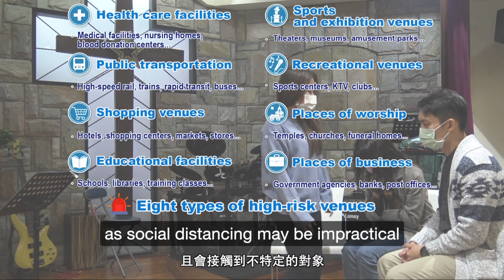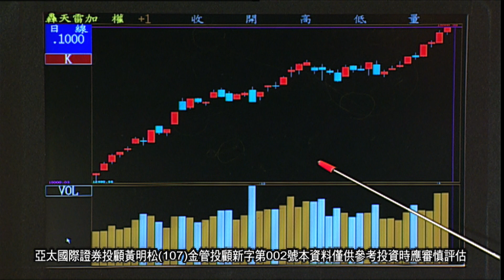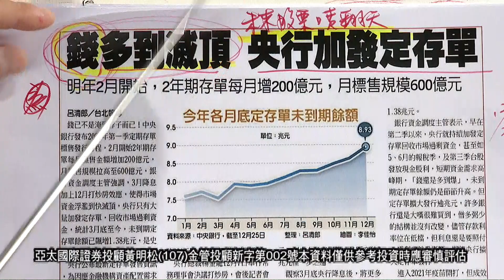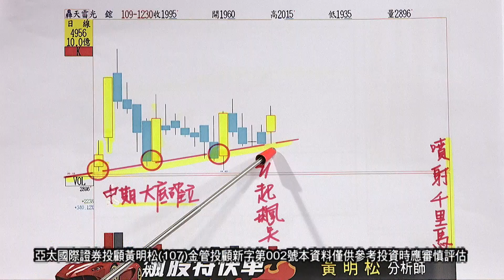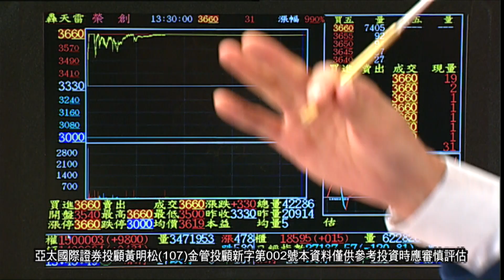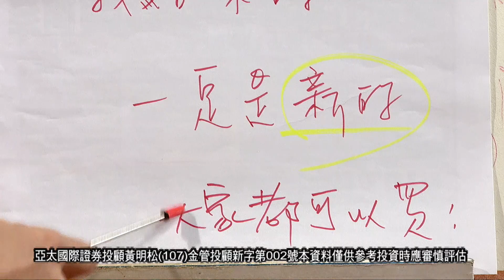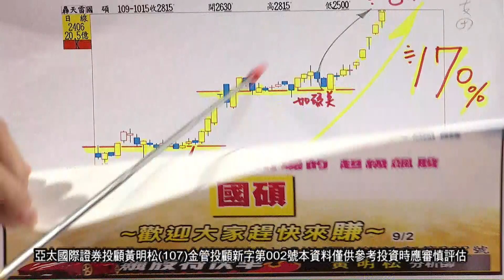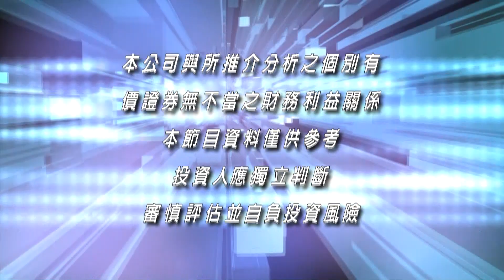20210105飆股特快車